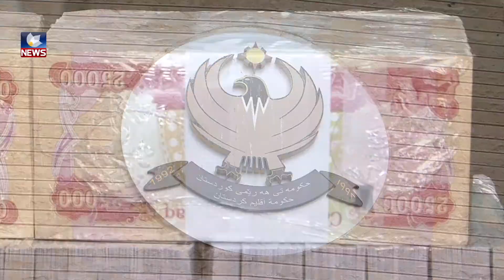حکومەتی ھەرێم پێداچوونەوە بە سیستمی پاشەکەوتی مووچە دەکات